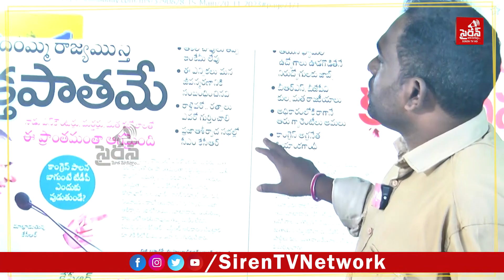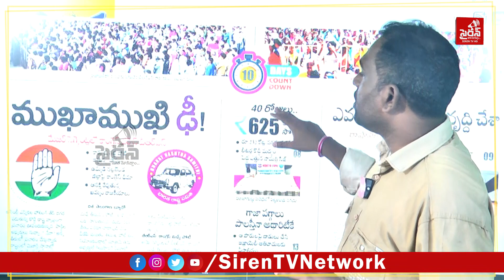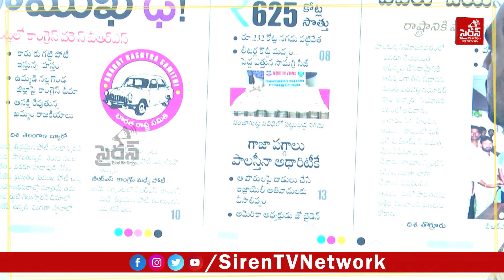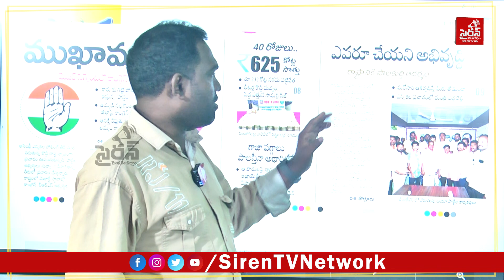కేసీఆర్ కుటుంబం ఉద్యోగాలను తొలగిస్తేనే తెలంగాణలోనిరుద్యోగులకు ఉద్యోగాలు - Priyanka Gandhi | Siren TV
కెసిఆర్ కి వార్నింగ్ ఇచ్చిన  ప్రియాంకా..|Priyanka gave warning to KCR..||sirentv
Siren TV is an independent digital media platform in two Telugu states telangana andhrapradesh. We aim to deliver under-reported, diverse, and engaging news stories on Telugu culture, language, resources, poetry, history, politics, development, human rights, and tourism.

Also, follow our channel on the social media platforms below.

Telugu Channel brings the best of the Telugu news content that serves the interests of Telangana and Andhra Pradesh viewers in the most receptive formats.